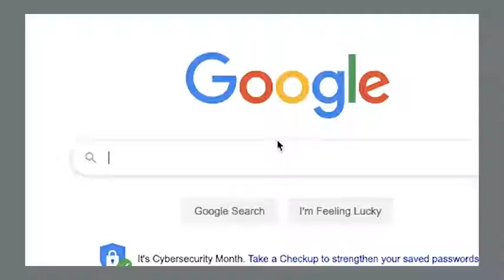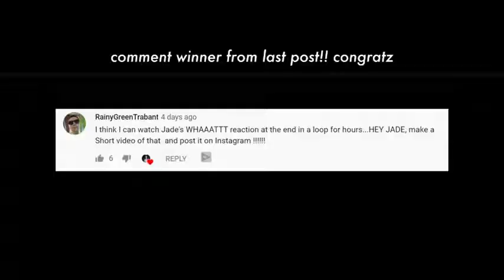ENJOY AND DONT FORGET TO LIKE AND SUBSCRIBE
keep watching and enjoy thankyou :)